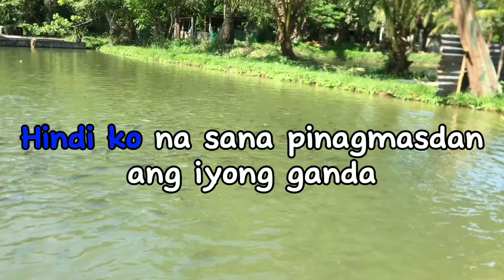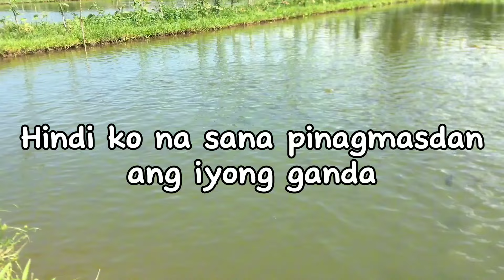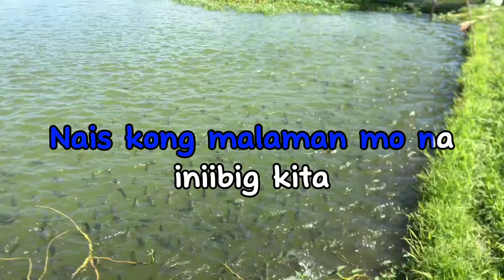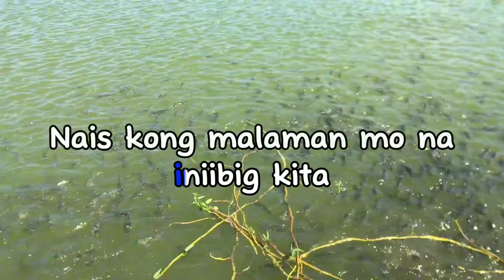INIIBIG KITA by ROEL CORTEZ | KARAOKE